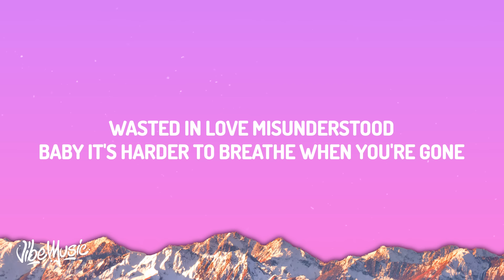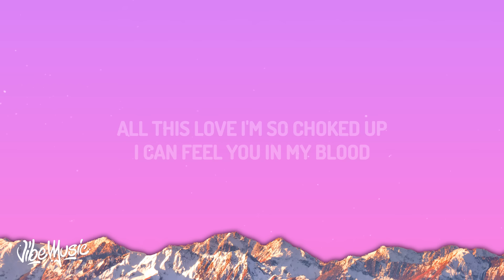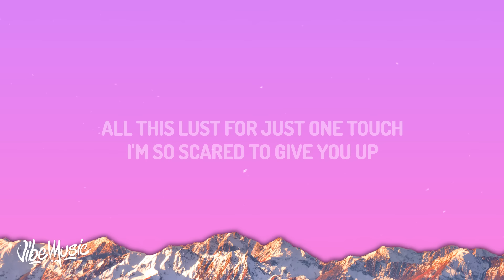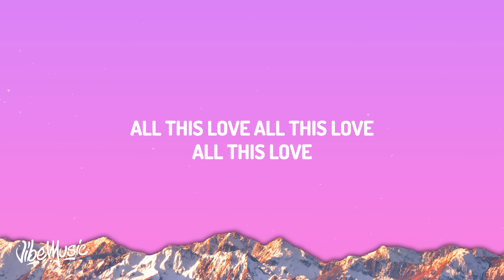Måneskin - VALENTINE (Lyrics)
♫ Måneskin - VALENTINE

(Lyrics):
[Verse 1]
Wasted in love, misunderstood
Baby, it's harder to breathe when you're gone
So I hold in my hands pictures of you
And dream of the day you were eatin' for two

[Pre-Chorus]
All this love, I'm so choked up
I can feel you in my blood
All this lust for just one touch
I'm so scared to give you up

[Chorus]
Valentine, my decline is so much better with you
Valentine, my decline, I'm always runnin' to you
Valentine
Valentine

[Verse 2]
Crazy in love, daisy in bloom
Black hearts for pupils, I'm pacing the room
And I cover myself in tattoos of us
And dream of the day we еmbrace and combust

[Pre-Chorus]
All this lust for just onе touch

[Chorus]
Valentine
Valentine

[Bridge]
All this love, all this love
All this love
All this love

[Instrumental Outro]